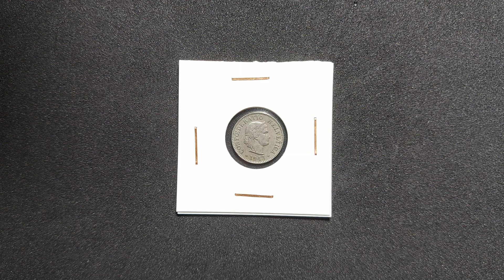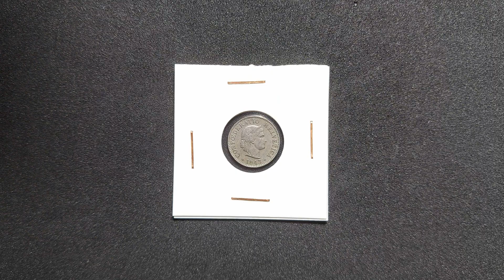5 RAPPEN 1943 B Libertas (Switzerland Coin)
Series: Libertas series

Obverse
Head of Libertas (Roman goddess of liberty) facing right, with braided hair tied with ribbon, and wearing tiara.

Script: Latin

Lettering:
CONFŒDERATIO HELVETICA
᛭ 1943 ᛭
LIBERTAS

Translation: Swiss Confederation.

Designer: Karl Schwenzer

Reverse
Wreath formed of two branches of grapevine bearing three bunches of grapes each and bound with a ribbon below.

Script: Latin

Lettering:
5
B

Designer: Karl Friedrich Voigt

Edge
Plain

5 Rappen (Libertas; copper-nickel) -  obverse
Mint
B Bern, Switzerland (1225-date)
Comments
Different groups of dies are known.

Obverse
Die 1 from model 1879 - large central dots in decorations, thin script to LIBERTAS.
Note: each year different thickness of letters and digits.

Reverse
Die A from model 1879 - numeral "5" thick, to the right of it the inner tendrils have shape of ark of a circle, wide ribbon.
Note: there are many differences in shape and thickness of details, most probably due to die polishing. Here is an example of the shape of a left tendril.

Die B - numeral "5" thick, to the right of it the inner tendrils have elongated shape, wide ribbon.

DATE               MINTAGE
1943 B  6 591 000